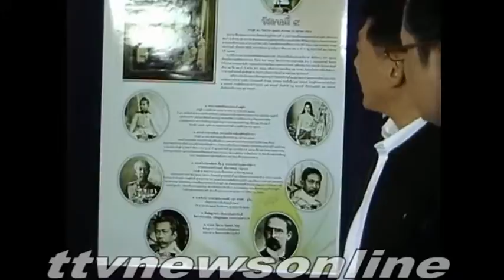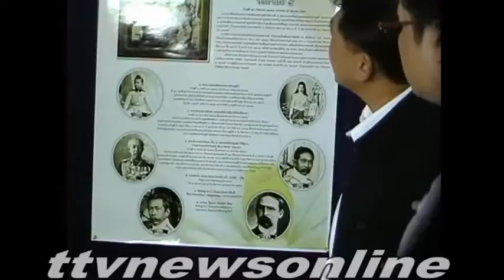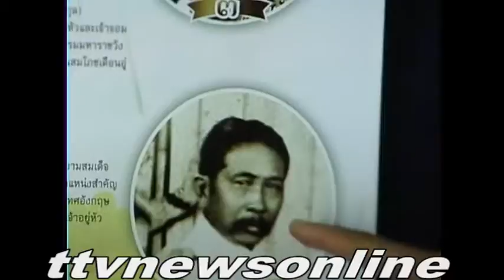ตำนานลับเมืองเก่าในttvnewsonline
ก่อนมรณะภาพหลวงพ่ออาจารย์ตำนานลับเขาคิชฌกูฏ ttvnewsonline